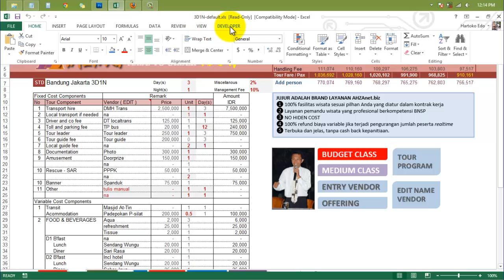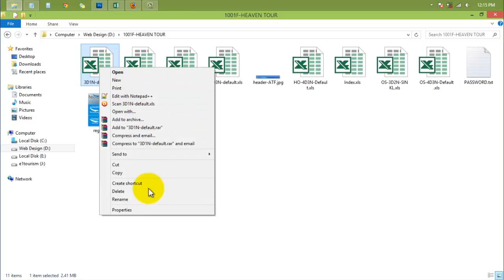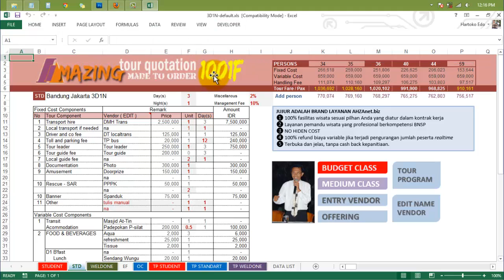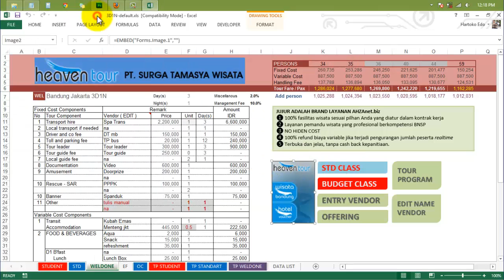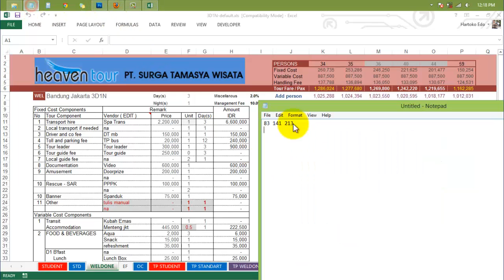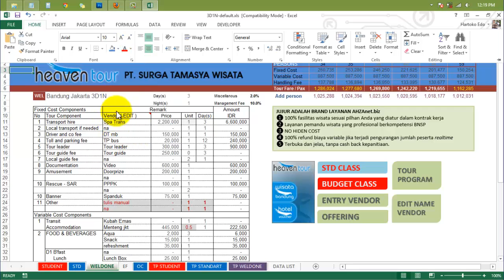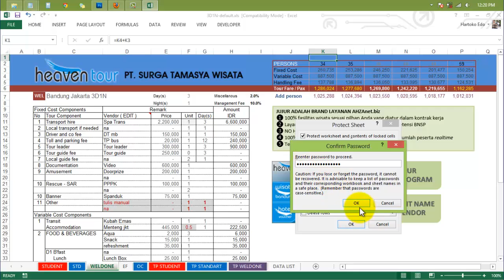RUBAH IMAGE HEADER DENGAN TAB DEVELOPER